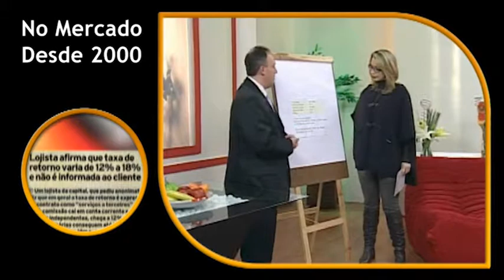Marcelo Segredo - Especialista em Dívidas Financeiras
No mercado desde 2001, a Marcelo Segredo Assessoria, tornou-se referência nacional e internacional por sua expertise apresentando soluções práticas nas soluções de dívidas bancárias, educação financeira e reestruturação empresarial.